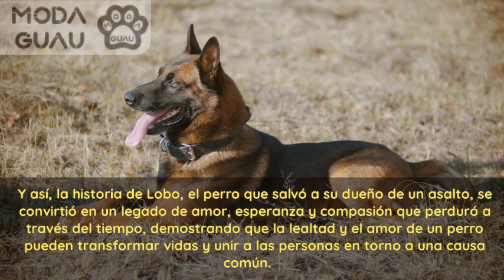El perro que salvó a su dueño de un asalto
🐶Si quieres formar parte del Club Modaguau accede al siguiente enlace y regístrate

En nuestro club compartiremos información muy valiosa sobre nuestros amigos caninos, además de consultas con expertos, cursos y mucho más.

Nuestra META es hacer felices a Un Millón de Perritos ¿Te unes? 🇻🇪🐕